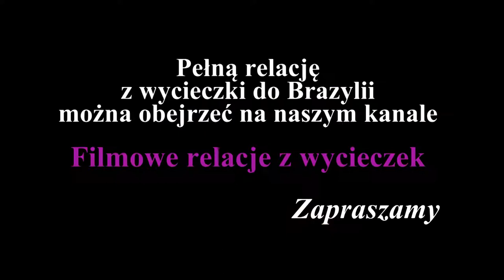Brazylia - Salvador de Bahia (Brazil - Salvador de Bahia)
W trakcie wycieczki po Brazylii odwiedziliśmy pierwszą stolicę tego kraju - miasto Salvador de Bahia, z jego licznymi kościołami i pięknymi plażami. Odwiedziliśmy kościół Św. Franciszka ze wspaniałymi dekoracjami, kościół Szczęśliwego Zakończenia, dzielnicę Barra,. Obejrzeliśmy pokaz capoeiry i ekspozycje w Muzeum Afro-Brazylijskim.

Na naszym kanale "Filmowe relacje z wycieczek" można obejrzeć film, zawierający pełną relację z wycieczki do Brazylii.